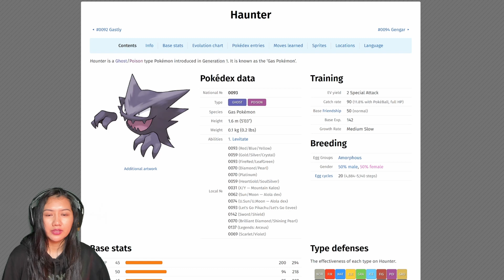Pokemon of the week! | #14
Guess the pokemon of the week with me!